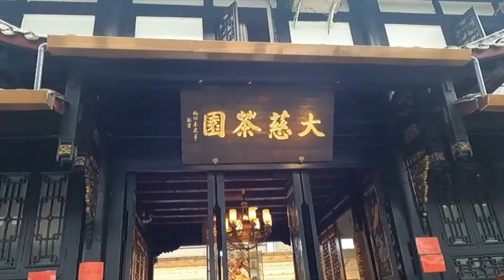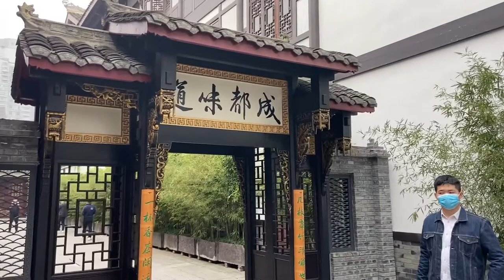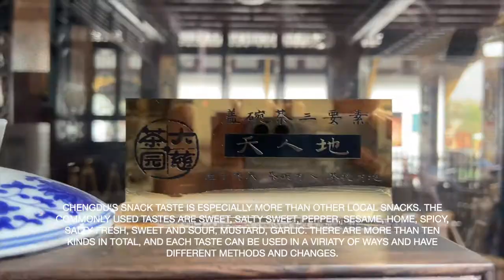耍家- Explore the culture of Chengdu- The Temple Teahouse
This is a video made by a group10th graders in Chengdu Shude Highschool. Our group aims to share the culture of Chengdu to people all around the world. China is not just Beijing and Shanghai, there are also more cities that are as beautiful, as modern, and as meaningful as them.
In this video, our group members went to a teahouse in an old temple in Taikoo Li.
Hope this video can let you know a bit of Chengdu~